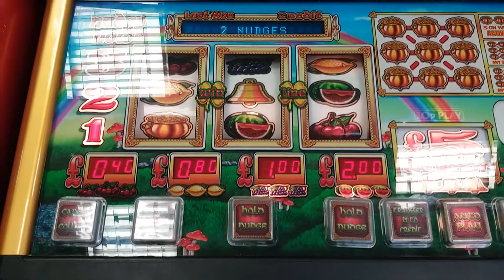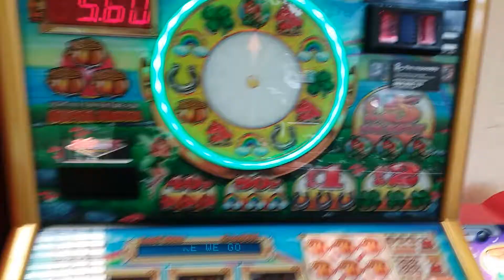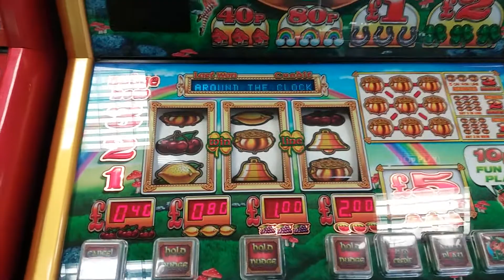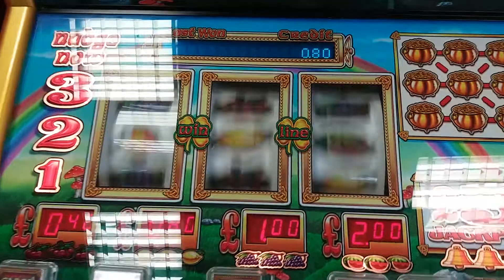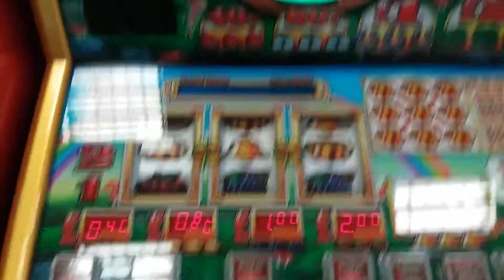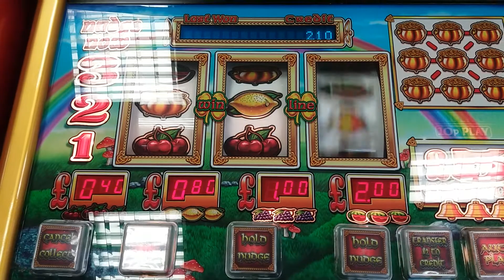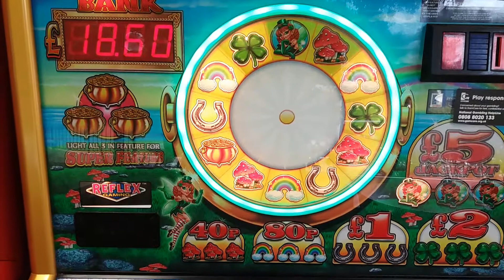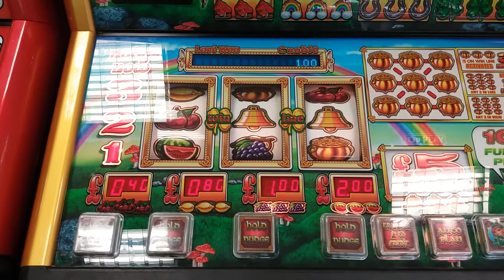Lady Luck Around The Clock Fruit Machine with Good Features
Lady Luck Around The Clock Fruit Machine with Jackpot feature & other features.